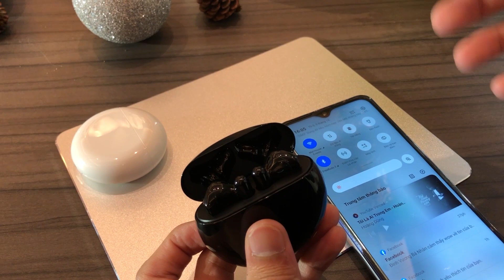Trên tay tai nghe không dây Huawei FreeBuds 3 tại Việt Nam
Đây là mẫu tai nghe true wireless mới được ra mắt tại thị trường Việt Nam của Huawei với tên gọi Huawei FreeBuds 3 . Với nhiều công nghệ và tính năng mới trên FreeBuds 3, liệu Huawei có đủ sức cạnh tranh với những tai nghe wireless khác không? Cùng mình trên tay nhanh FreeBuds 3 nhé!